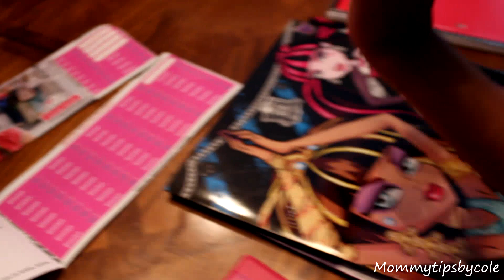Mabel's Labels Review & Giveaway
Since my 2 oldest girls are close in age, I've always struggled with identifying their clothing items and shoes since they are so close in sizes. Now in comes Mabel's Labels to the rescue! The answer to all my constant mix-ups with their shoes, jackets & dance attire. Not only do they have labels for clothing but they have labels for school supplies, utensils, bookbags and more. If you have older kids, there are labels for them and adults too! Use them for your own lunch supplies or daycare items you send with your baby. Bonus is that they are machine washable and microwave safe too. Excited for one lucky winner to get a chance to win a combo set too! Have you tried Mabel's Labels before?

FTC: The items shown in this video were sent to me for review purposes. All opinions are my own and 100% honest.